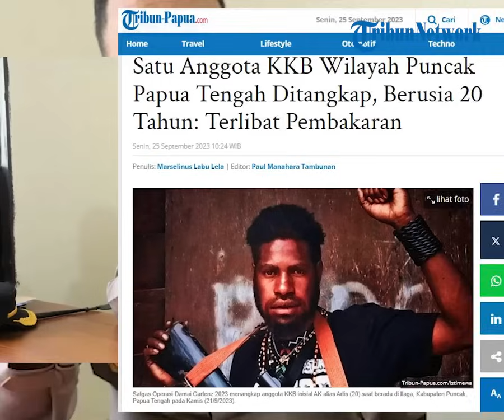KKB Ardinus Kogoya Wilayah Puncak Papua Tengah Ditangkap, Berusia 20 Tahun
POS-KUPANG.COM - Satu anggota KKB wilayah Kabupaten Puncak, Papua Pegunungan, ditangkap.

Satgas Operasi Damai Cartenz 2023 menangkap anggota KKB inisial AK alias Artis (20) saat berada di Ilaga pada Kamis (21/9/2023).

"Kami mengamankan satu anggota KKB di Ilaga atas nama Ardinus Kogoya alias AK atau Artis (20) yang beralamat Kampung Manggume Distrik Pomukia Kabupten Puncak," kata Kasatgas Humas Damai Cartenz 2023 AKBP Suseno dalam rilis pers diterima Tribun-Papua.com, Minggu (24/9/2023).(POS-KUPANG.COM, Marselinus Labu Lela)
Artikel ini telah tayang di Tribun-Papua.com dengan judul Satu Anggota KKB Wilayah Puncak Papua Tengah Ditangkap, Berusia 20 Tahun: Terlibat Pembakaran,

Penulis : Marselinus Labu Lela /Tribun-Papua.com
Editor  : Paul Manahara Tambunan /Tribun-Papua.com
VPO : Lenny